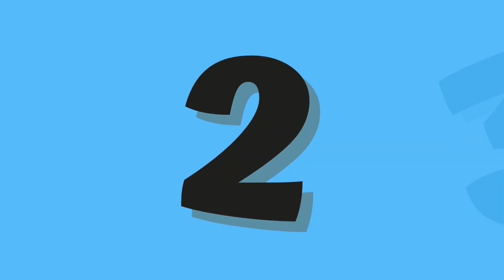Abc And 123 Learning Videos For Toddlers | Abc And 123 Learning Videos For 3 Year Olds |phonics song